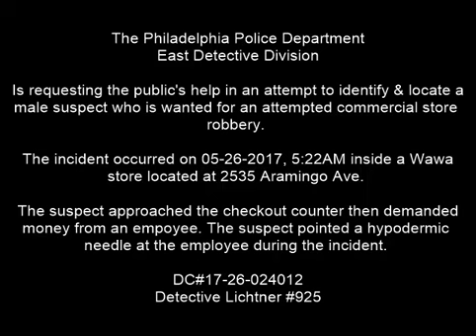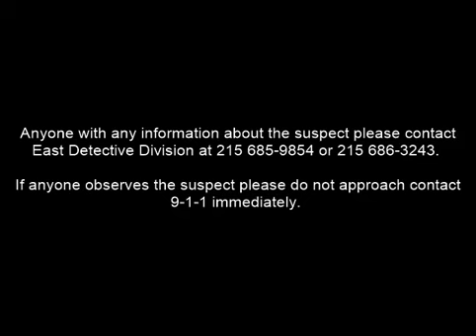Commercial Robbery 2535 Aramingo Ave DC 17 26 024012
On May 26, 2017, at 5:22 am, an unknown white male entered the Wawa located at 2535 Aramingo Avenue and approached an employee, a 24 year-old female, and asked for cigarettes then pulled a hypodermic needle and pointed it at the her demanding money. After the suspect became nervous he fled the store without taking anything. No injuries were reported during this incident.

Suspect Description: White male, mid 30 years-of-age, wearing a black & gray hooded sweatshirt, dark colored jeans, and dark colored shoes.

East Detective Division:
Det. Lichtner #925
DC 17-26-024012